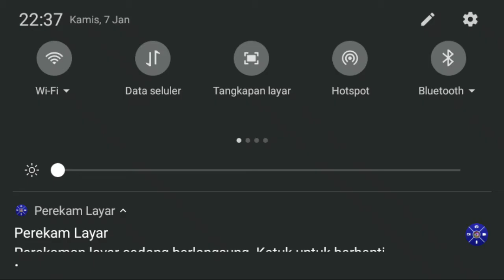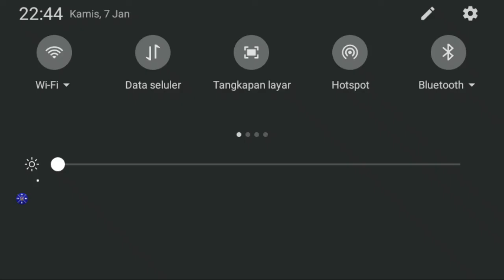Inilah hari ke 3 saya main hill climb racing 2